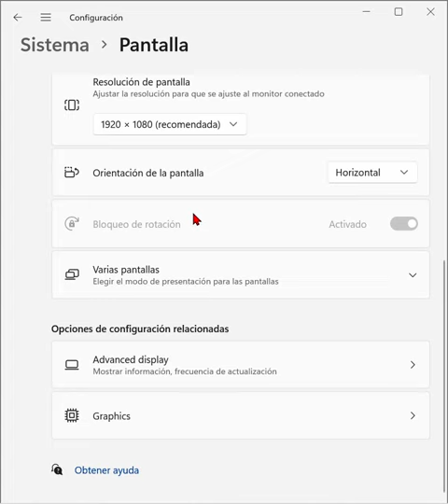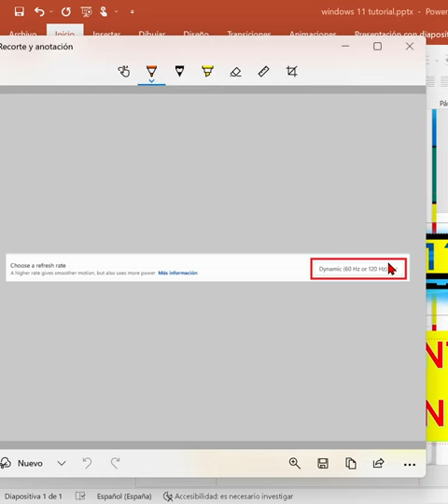Cómo activar la frecuencia de refresco dinámica en Windows 11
Hola, bienvenidos. Vamos a activar la frecuencia de refresco dinámica en Windows 11.

Una función que cambia la frecuencia de la misma en función de las necesidades de lo que estemos visionando. En la descripción del video dejaré un enlace donde podáis recabar más información sobre esta función. En el video vamos a ver solo cómo se activa. Vamos a pulsar la tecla de Windows y la de. La letra y al mismo tiempo. Se nos abre. Opciones vamos pantalla.
Ha terminado el reconocimiento de voz Primero sistema y luego pantalla.
Ha terminado el reconocimiento de voz Hasta avance display. En el caso de que tengamos varias pantallas, se dice aquí. Y aquí es donde se cambiaría. En mi caso no puedo cambiar a otra otra opción porque mi pantalla no es compatible. Con la frecuencia de refresco dinámica en el caso de que tuvieran usted una pantalla que si os saldrá de la siguiente forma. O saldría con un rango de frecuencia, en este caso en pantalla vemos entre 60 X 120. Si quieren ustedes una fija, aunque tengan la posibilidad de tener la dinámica, pues va a estar compone un número fijo.